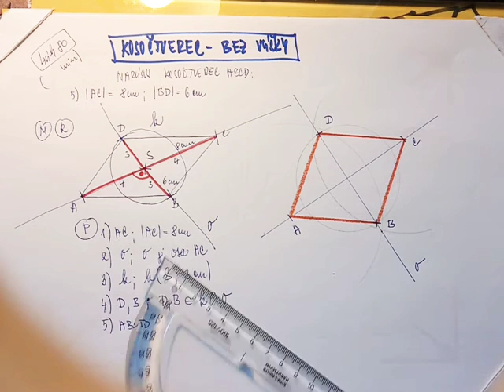Čtyřúhelník 80 konstrukce kosočtverce 5- bez výšky